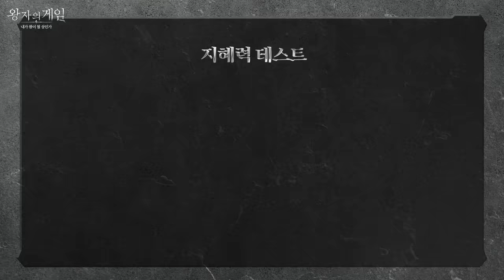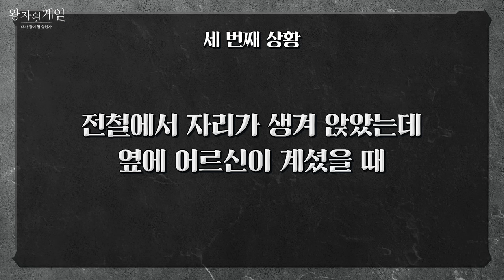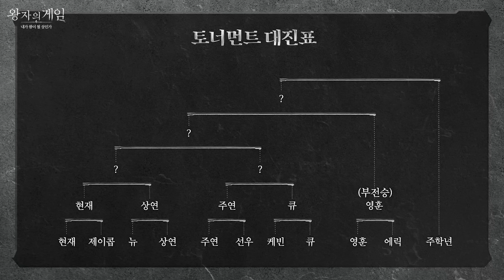왕자의 게임 EP.1 | 내가 왕이 될 상인가